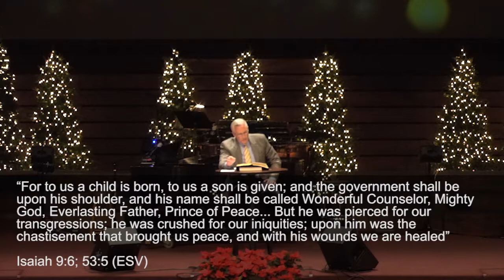The Light Of Peace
In dark times and on dark days, the light of peace can be hard to find. How can we know peace that overcomes the darkness?